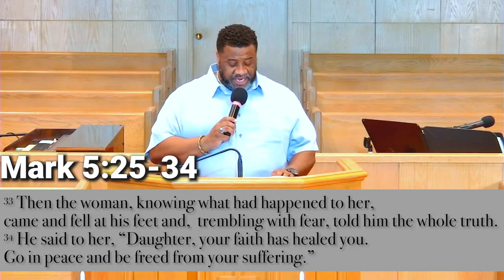"The Power of a Protest" | Rev. Dr. Wm. Marcus Small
Senior Pastor